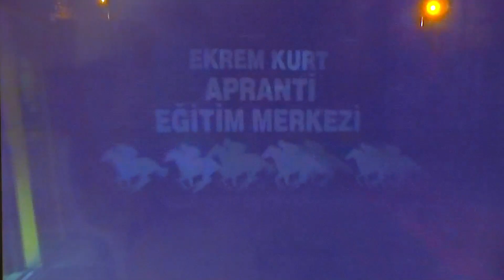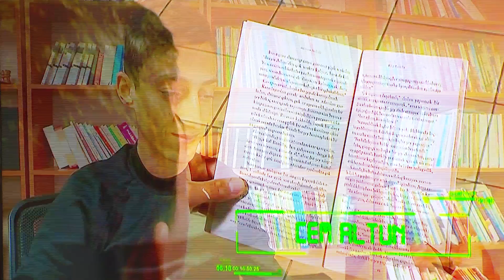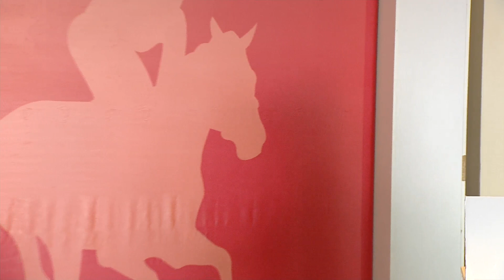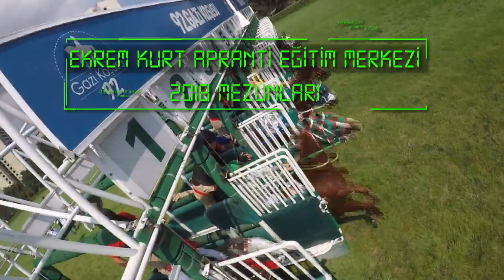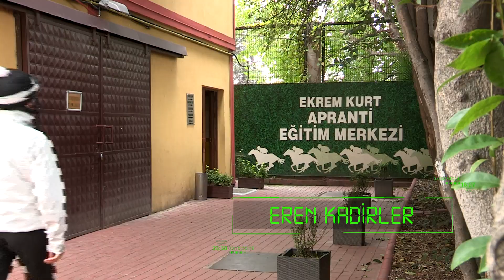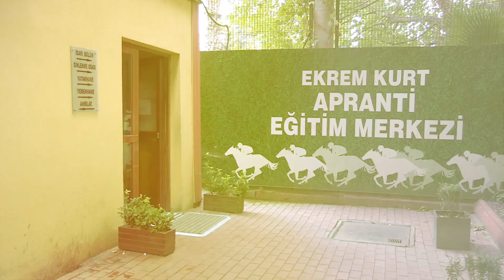Apranti Eğitim Merkezi Mezuniyet Töreni (2018)